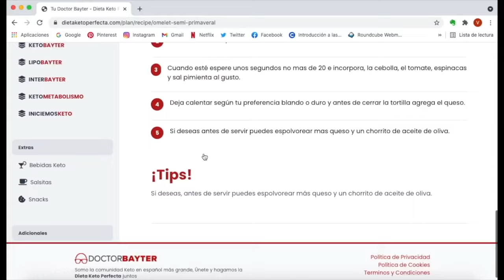Cómo hacer un granizado de café FÁCIL, RÁPIDO Y DELICIOSO 100% keto perfecto - Doctor Bayter